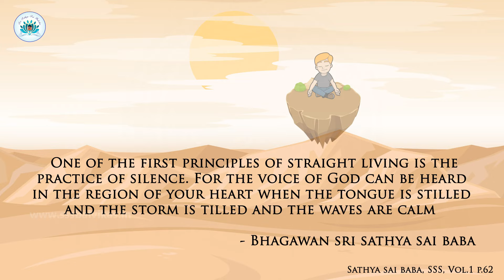Sri Sathya Sai Balvikas | Group 1 | Silent Sitting | Guided Visualisation | Earth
Aum Sri Sairam

When words dominate major part of our day, the best way of communicating with the self and listening to the inner voice is by sitting silent for a few minutes every day.

It is not adequate to control just verbal communication during these few minutes.  The sadhaka silences the mind during this short period.

 If a lake is polluted, its surface will be opaque. Similarly, when the mind is cluttered with worries, ideas, thoughts, it does not reflect the pure Self.

The ideal method to cleanse
the mind is to focus on one object or idea.

At Balvikas classes, children can be led into guided visualisations.

In this series of videos on silent sitting, the " Guided Visualisation is based on the five elements of Nature.

The following video focuses on  EARTH, the fifth element.

Let us immerse in the beauty of Earth and experience peace.

Jai Sairam🙏🏻

Content: Chithra Narayan & Gayatree Ramchurn Samboo MSK
Reference: SILENCE TO SAI-LENS Guided Visualisation, Institute of Sathya Sai Education - Mauritius